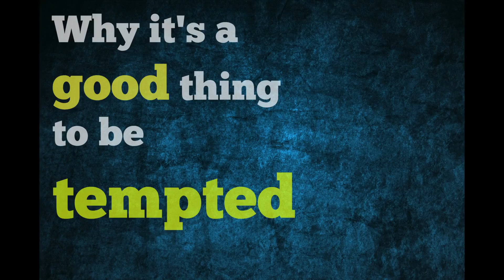Why is actually a good thing to be tempted!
My first video in English where I present 3 reasons why I think it is actually a good thing to be tempted!